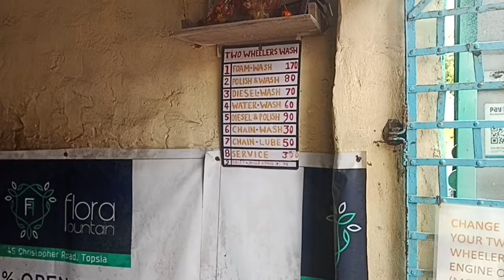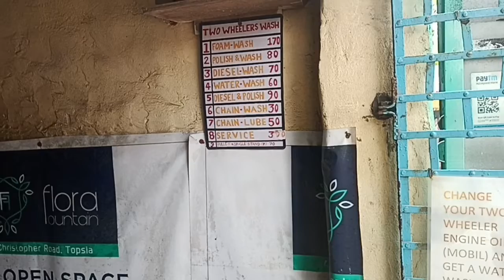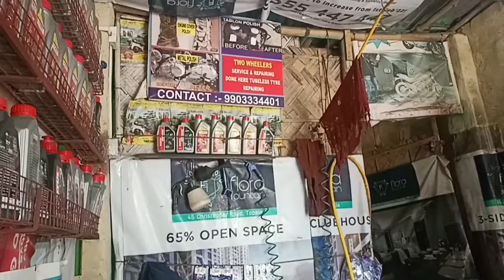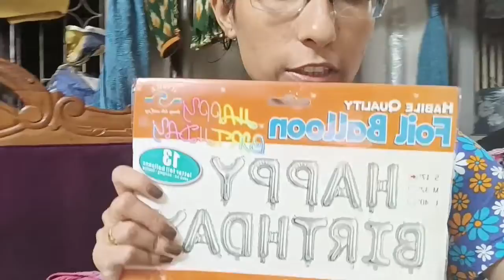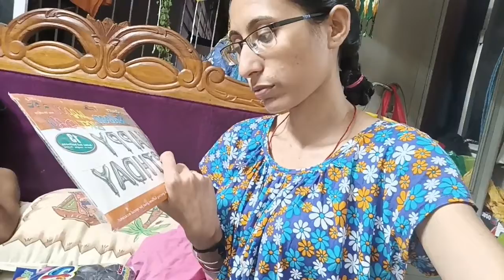ANEKDIN POR GARI TA PORISKAR KORALAM, SATHE BHAIER JONMODINER PREPARATION SURU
# LIFE CAPTURED ANEKDIN POR GARI TA PORISKAR KORALAM, SATHE BHAIER JONMODINER PREPARATION SURU

# LIFE CAPTURED # DAILY VLOG # BENGALI VLOG